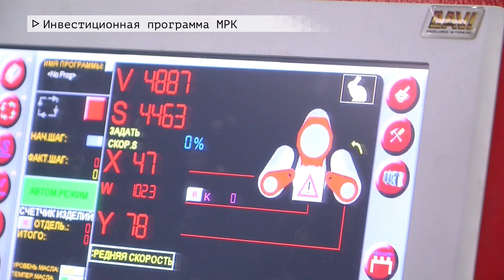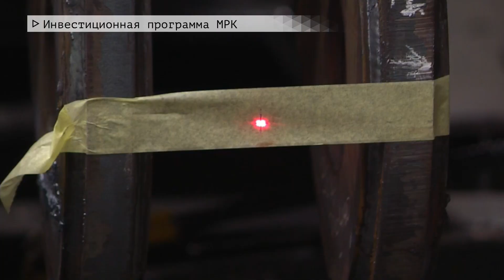Время местное Эфир: 17-03-2021 - Инвестиционная программа МРК